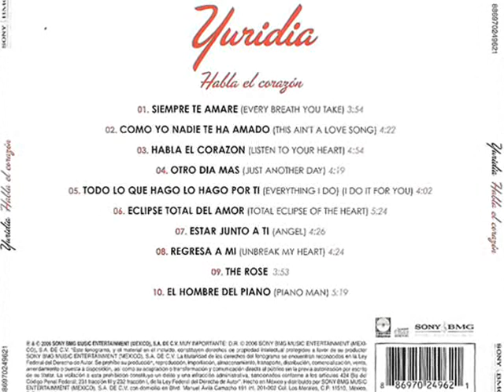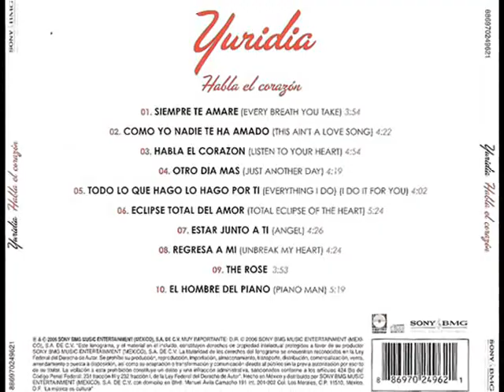REGRESA A MI Yuridia